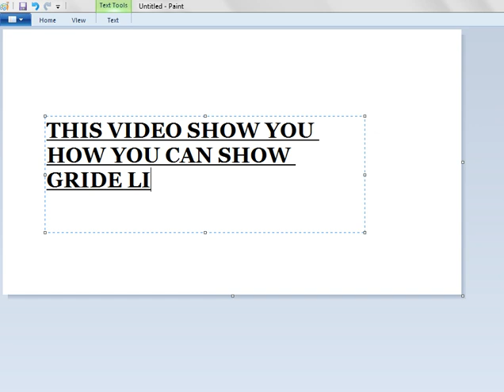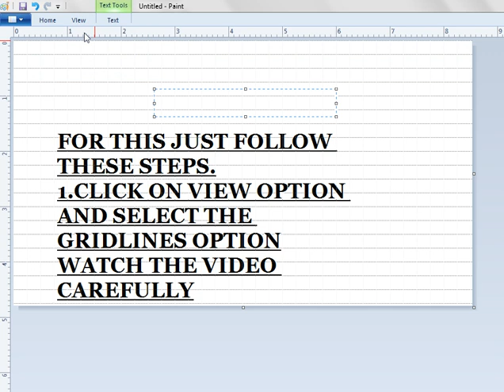How to Show and Hide Gridelines and Rulers in Ms Paint